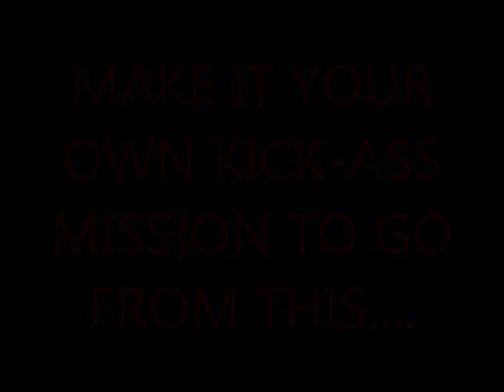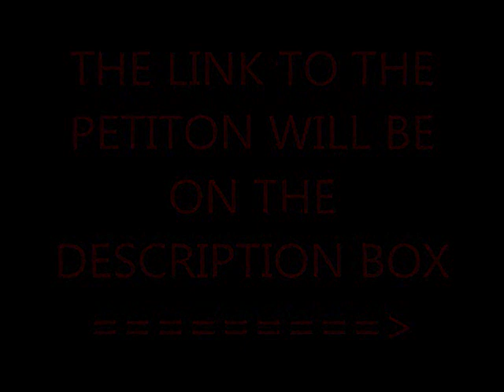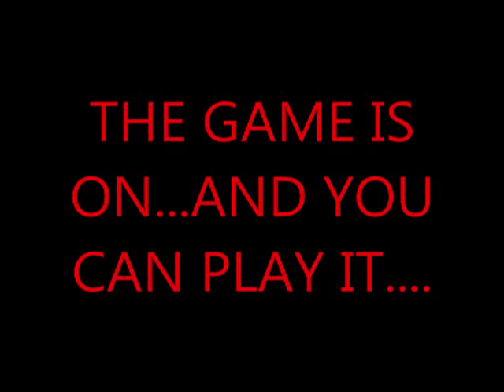YOU CAN HELP A NEW RAMBO VIDEO GAME GET MADE!!!!!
JUST WATCH!